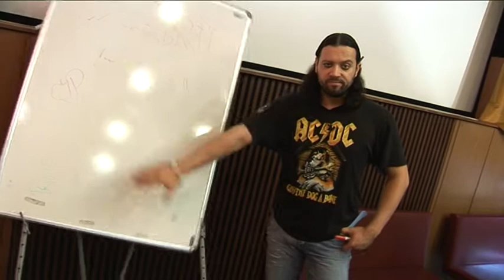První školní SELEBRITY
Úterý od 21:15 na TV ÓČKO